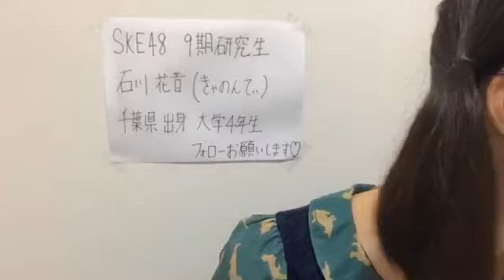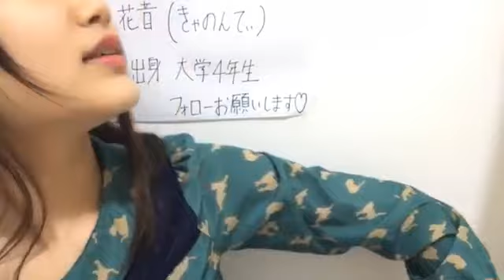2019年04月17日18時32分00秒 石川 花音（SKE48 研究生）